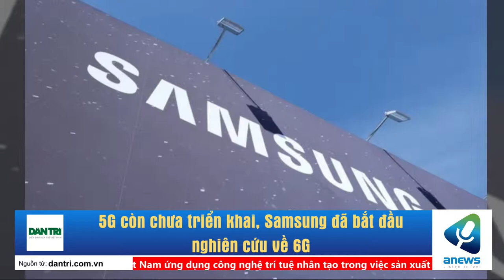5G còn chưa triển khai, Samsung đã bắt đầu nghiên cứu về 6G